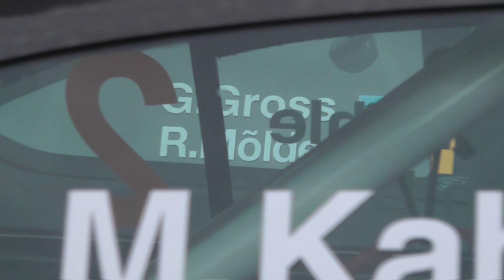Rally Kurzeme 2013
Speed Festival Rally Kurzeme 2013. August 30th - 31st, Liepāja region.
Latvian Rally Championship round 7
Estonian Rally Championship round 5

Pure engine sound action starts at 2:35

Camera: Panasonic HDC-SD700, GoPro Hero 3 Silver;
Edit: CyberLink PowerDirector 11;